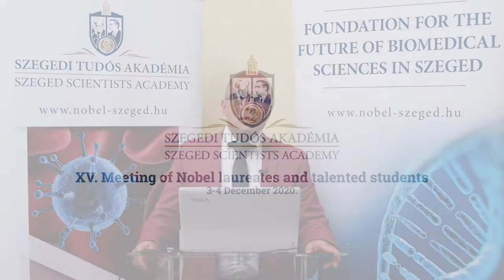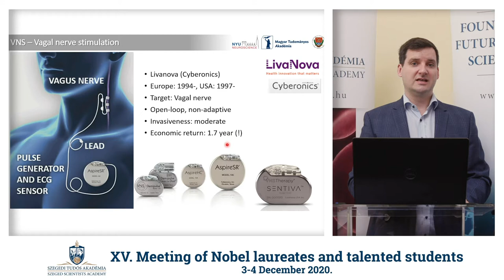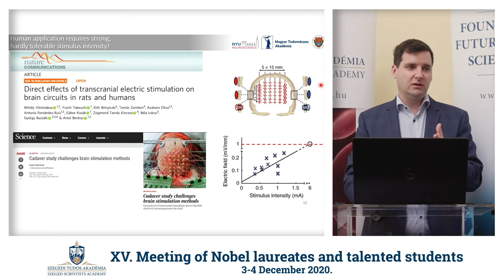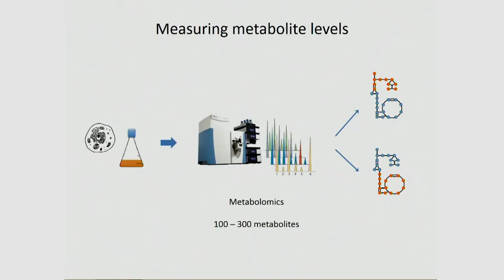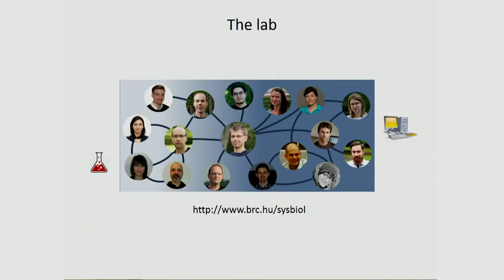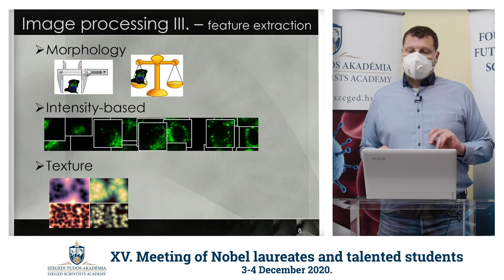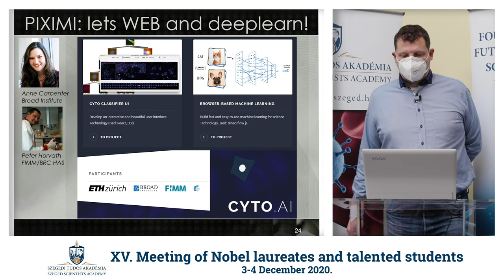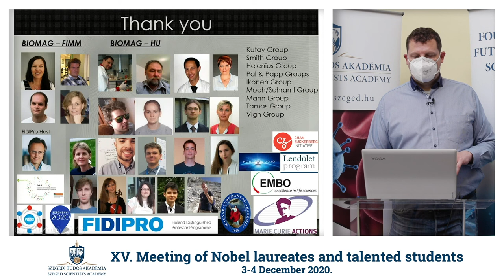Presentation of Szent Györgyi Mentors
XV. Meeting of Nobel Laureates and Talented Students
(Nobel-díjasok és tehetséges diákok XV. találkozója)